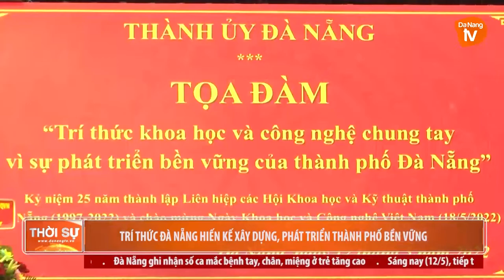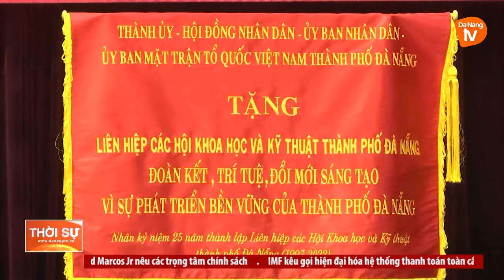TRÍ THỨC ĐÀ NẴNG HIẾN KẾ XÂY DỰNG, PHÁT TRIỂN THÀNH PHỐ BỀN VỮNG